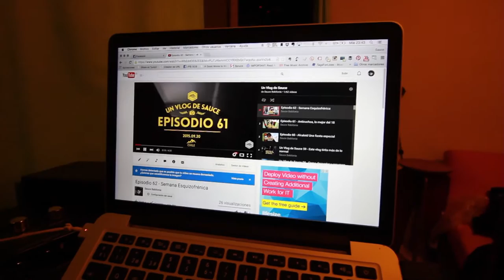Todo sobre el éxito - Vlog 63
Sígueme!